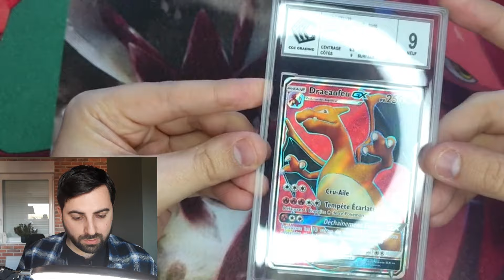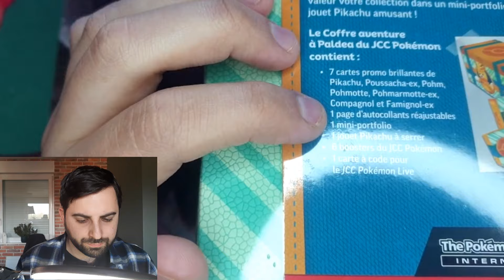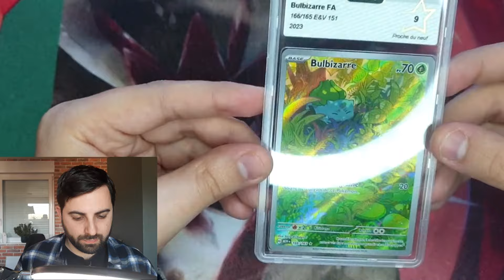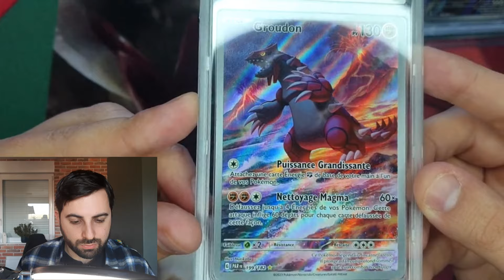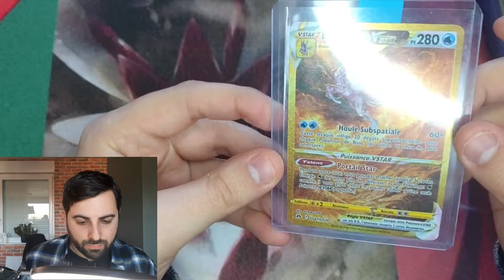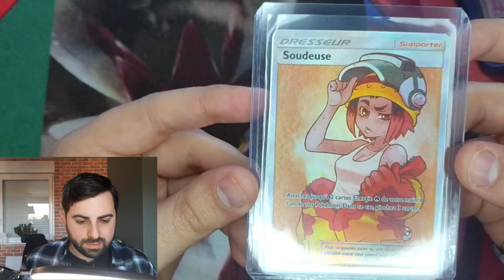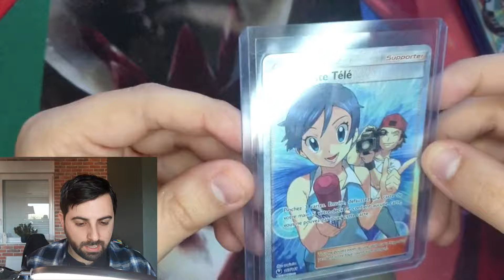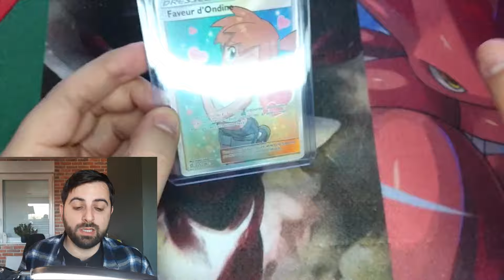PARTAGE DE MES DERNIERS ACHATS! (+CONCOURS)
Que pensez-vous de mes dernières réceptions?

Si vous souhaitez participer à ce concours et gagner ce coffret miascarade.
Si vous voulez avoir 2x plus de chance, me suivre sur insta, like le post et partager le post à 2 personne.

Partager la vidéo et activer la cloche!

Vinted: Teysuke